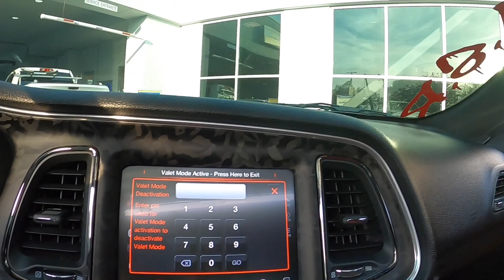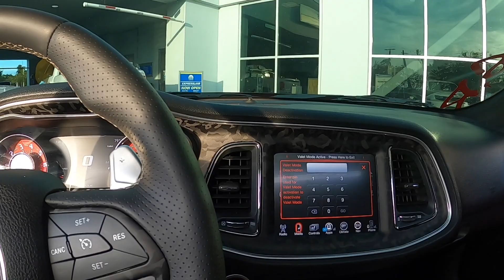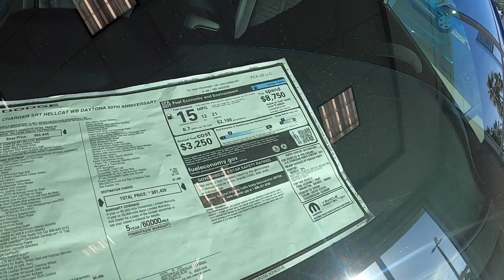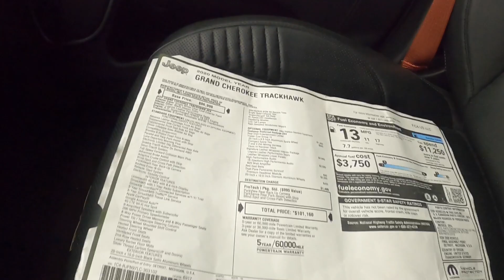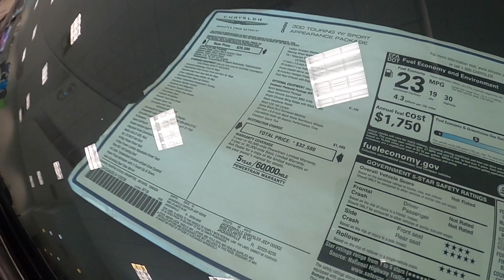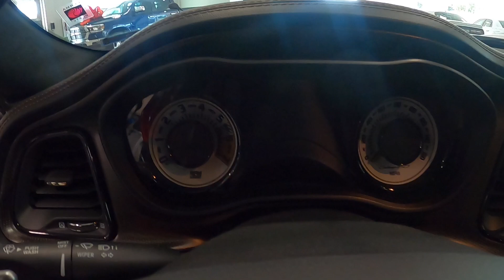I Broke my Hellcat